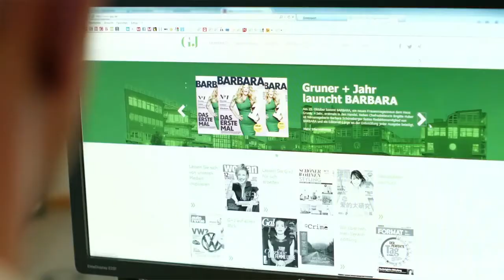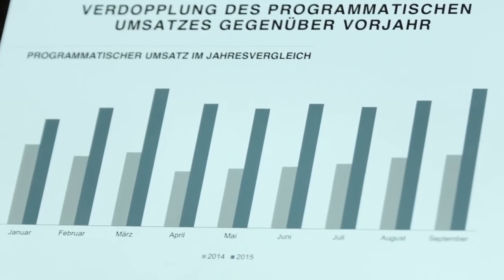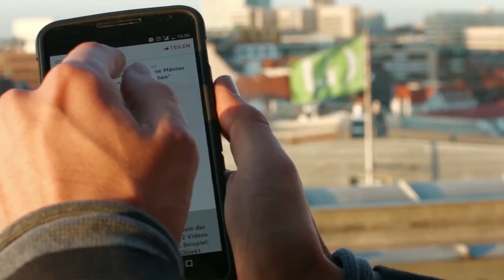Gruner + Jahr | Customer Stories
After deciding to offer its content online for free and use digital advertising as a revenue stream, publishing house G+J used Google Ad Manager to double programmatic revenue and grow mobile revenue by 10x.